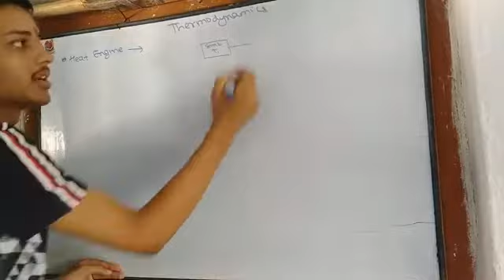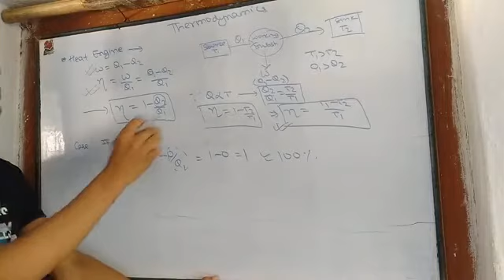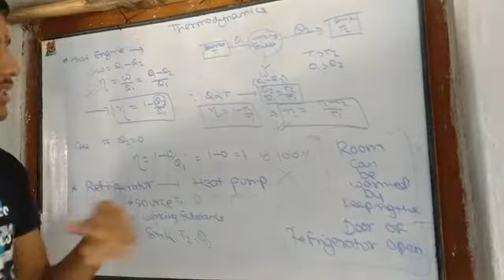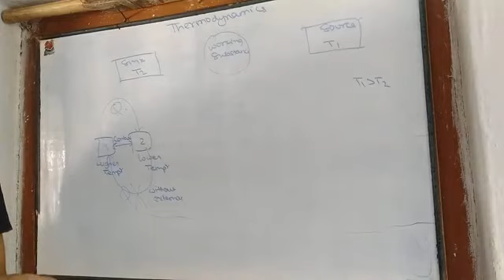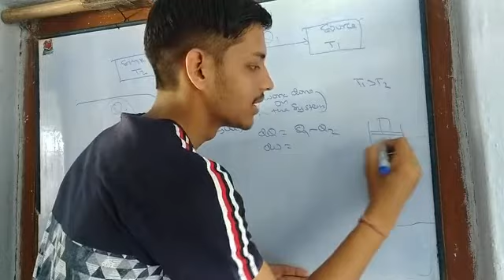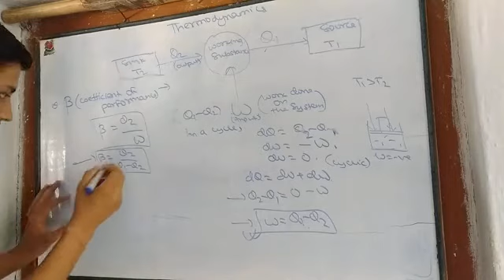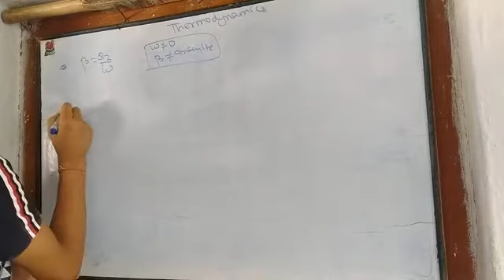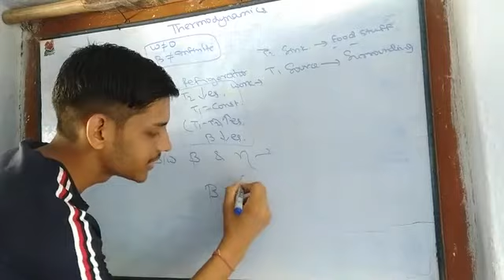Thermodynamics|| Class 11|| Lecture 6 || Heat Engine & Refrigerator || Jee and NEET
Another Interesting and conceptual video on Thermodynamics - Heat Engine and Refrigerator. Enjoy It.

Don't Forget to help us to connect with other Students also 🤪